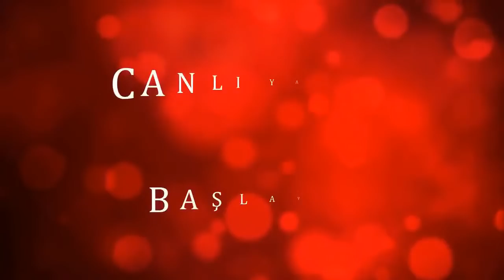SOSİAL və SİYASİ NARAZILIQ: "Ölkədə gərginliyin yaranması kimlərin marağındadır?"-Qubad İbadoğlu ilə